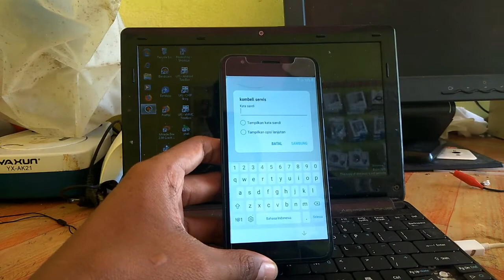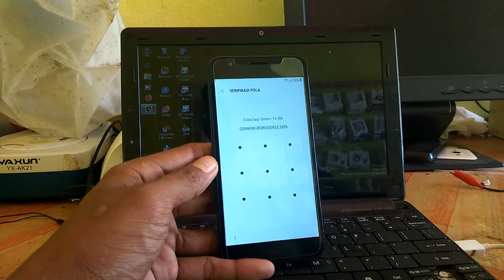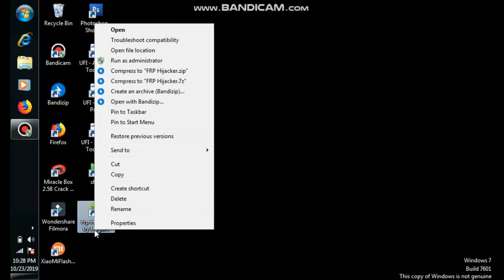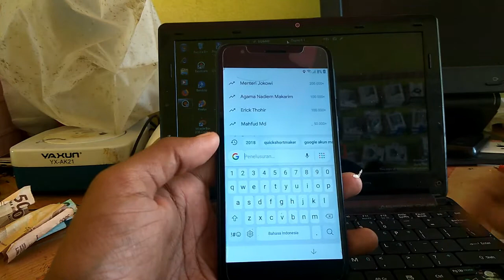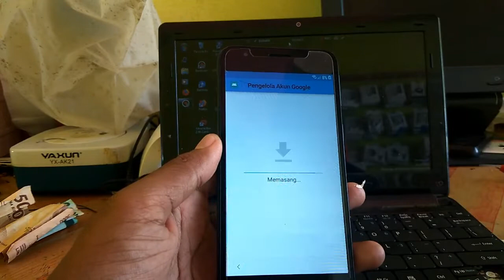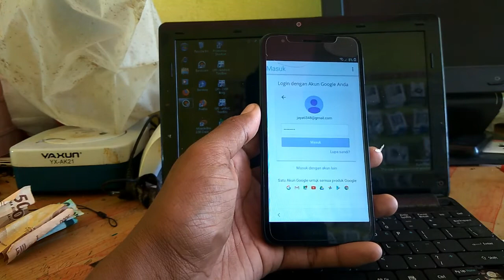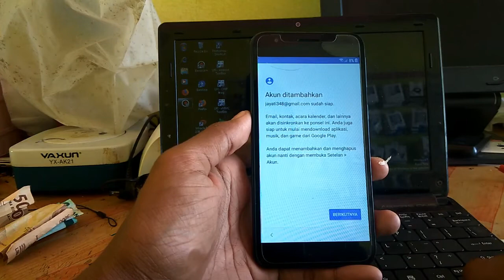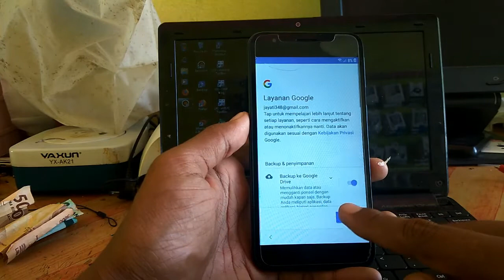Remove frp samsung A2 Core ( SM-A260G )